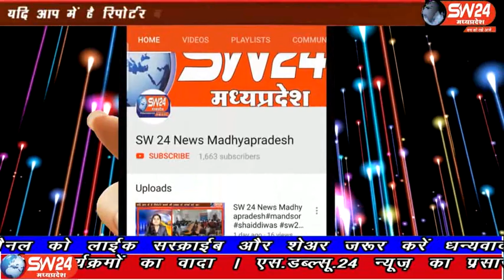sw24news barud, 05.03.2020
खरगोन जिले के बरूड पुलिस थाना में नवागत थाना प्रभारी पिंटू सिंह बघेल के नेतृत्व में होली, भगोरिया, गणगौर, रंगपंचमी जैसे महत्वपूर्ण त्योहारों को देखते हुए बरूड़ से रामेष्वर कुमरावत की रिपोर्ट#sw24news